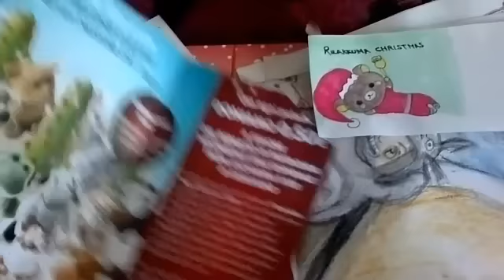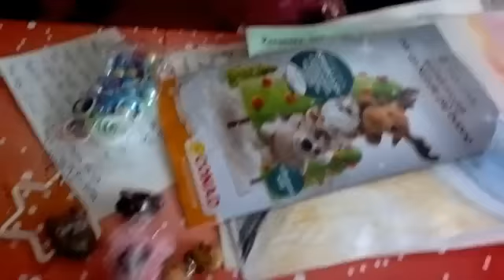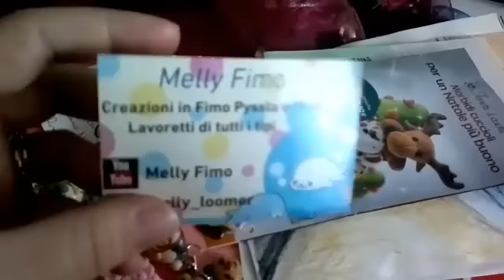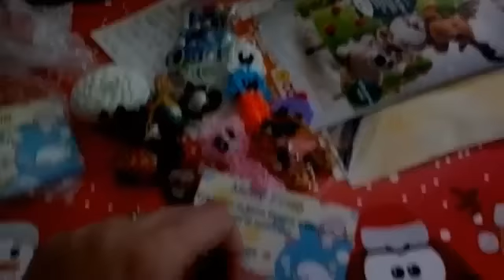2° Swap con Melly Fimo - Melissa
Ciao ragazze ecco il 2° swap che ho fatto con Melissa ^_^

Per qualsiasi informazione contattatemi o sotto il video o alla mia mail